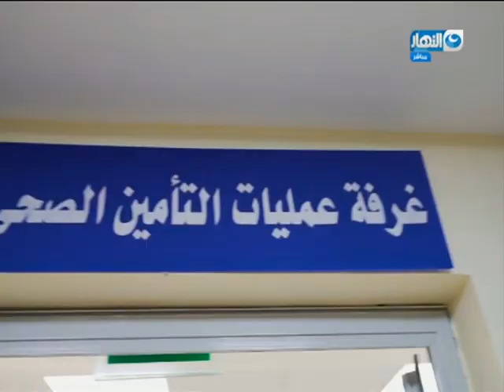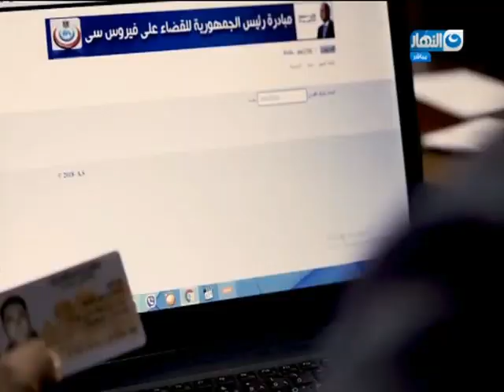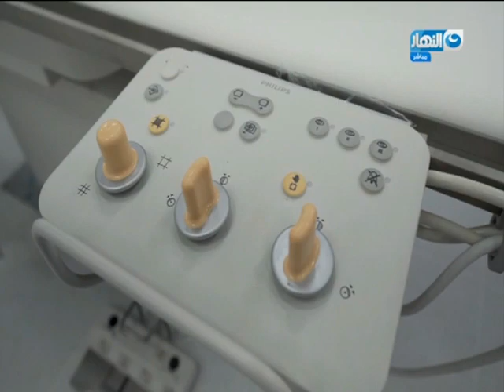موجز الأخبار | منظومة التأمين الصحي تستهل عملها باستقبال عدة أسر و تشملهم برعاية صحية كاملة